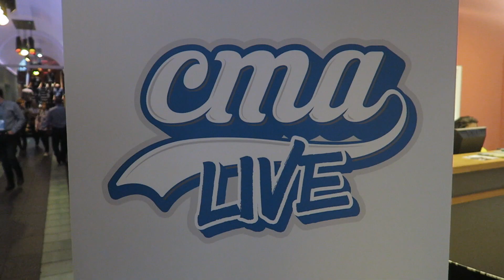CONTENT MARKETING WITH EXPERT MARCUS SHERIDAN (CMA LIVE 2017)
If you're keen to learn more about how we could work together, check out my Facebook advertising blueprint ➜

The Content Marketing Academy conference (CMA Live) is one of the only events that really excites me. Content creation is something I'm hugely passionate about and I want to make sure I'm learning from the very best in the business.

CMA Live allows me to do that. Incredible speakers fly to Edinburgh from across the world to share their insights. Not only that, the community around CMA is one that I've never experience before.

It truly is a special event. Great to hang out with Marcus Sheridan as per.

Hey! I'm Gavin. This is my YouTube channel where I share my story and journey through the world of business and entrepreneurship.

A little bit about me: I'm a 22-year-old award winning entrepreneur based in Edinburgh, Scotland. I'm a Facebook advertising consultant, speaker, blogger and social media agency founder.